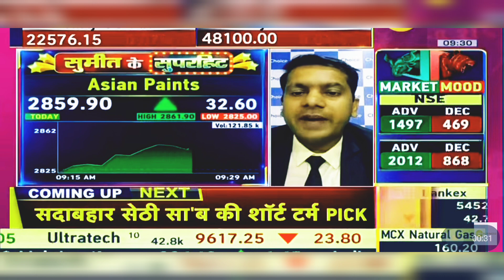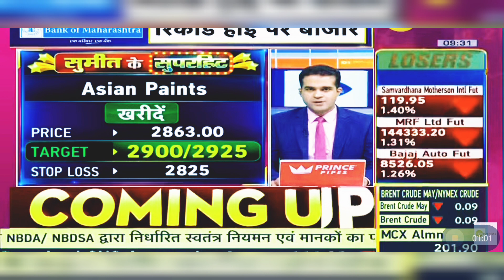Asian Paints Share News Today: Asian Paints Share Latest News | 7th March 2024